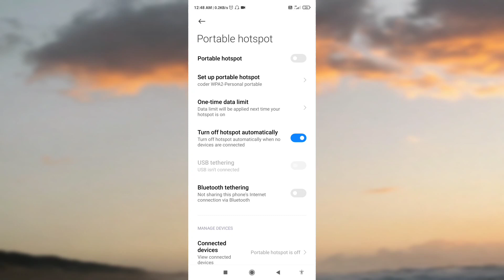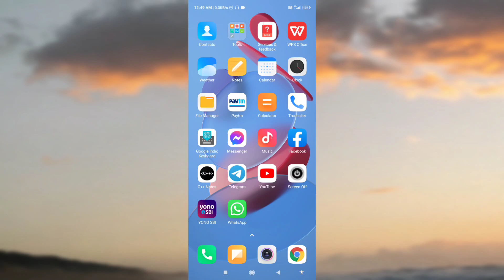Redmi Portable Hotspot Settings | One Time Data Limit Settings